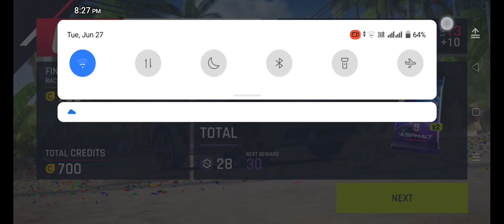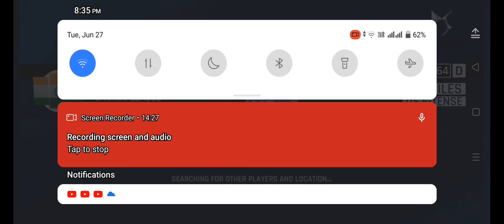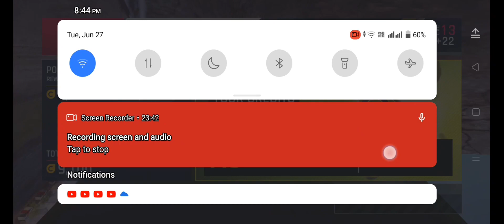Asphalt 9 Legends: gameplay in 4k | let's see who will win this game | Gaming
asphalt 9 legends gameplay android
asphalt 9 legends gameplay android high graphics
asphalt 9 legends gameplay android 2023
asphalt 10
asphalt 10 official trailer
asphalt 10 release date